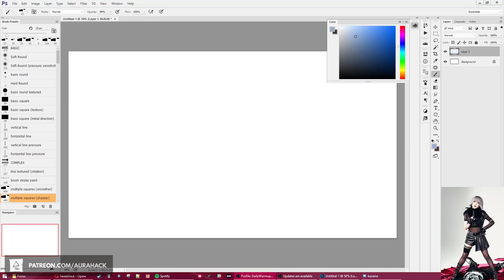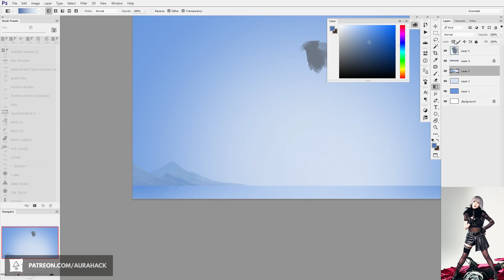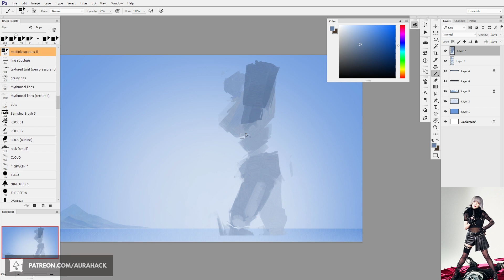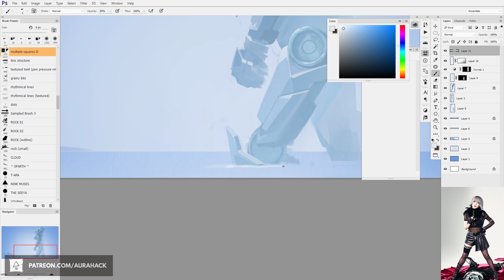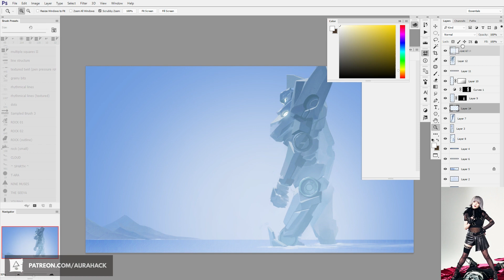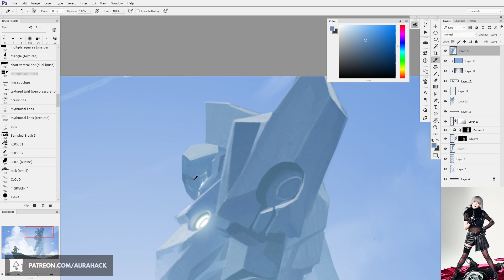Daily Warmup #236 - Speedpaint Timelapse